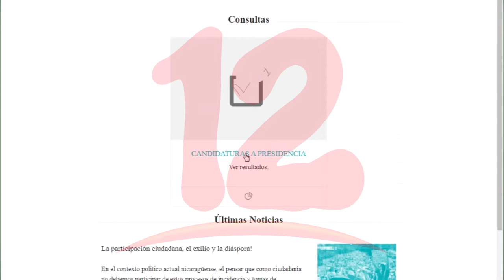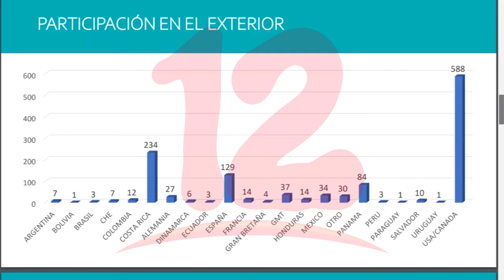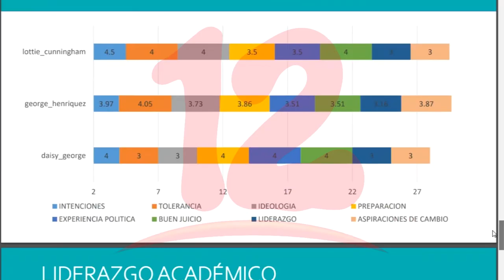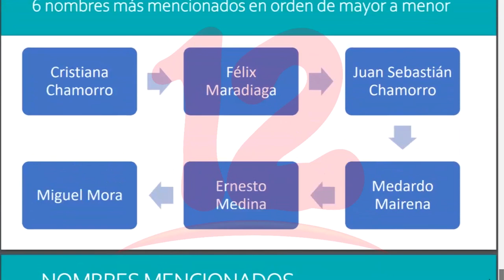Nicaragua Decide presenta resultados de la consulta popular en redes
NosResistimosAlEmbargo Nicaragua Decide presenta resultados de la consulta popular en redes